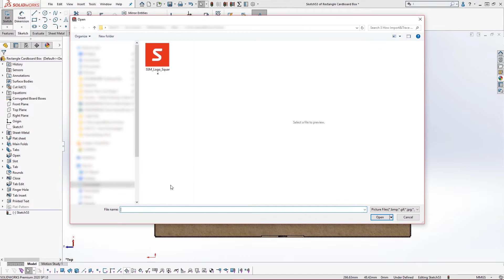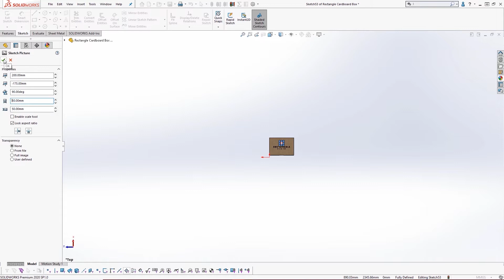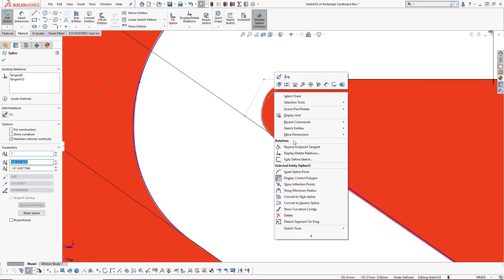How to Trace an Image in SOLIDWORKS | Beginner SOLIDWORKS Tutorial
Sketching or tracing an image in SOLIDWORKS is best done manually with splines and sketch lines. We'll walk you through securing your designs to get the most accurate trace.

The Autotrace add-in may look appealing, but can give inconsistent results so we do not recommend using it for detailed images.

Solid Solutions is the leading SOLIDWORKS Professional services provider in the UK and Ireland, with over 15,000+ customers across the two regions.

Instagram Solid Solutions is the leading SOLIDWORKS services provider delivering an expansive portfolio of solutions, ranging from 3D design (CAD), manufacturing (CAM) and data management (PDM/PLM) software tools, training, and technical support services, through to comprehensive business transformation programmes.